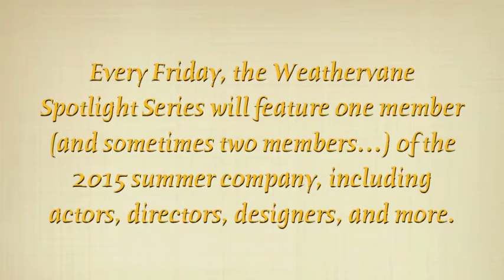Weathervane Spotlight Series 2015, Episode 7: Megan Culley and Patrick Clements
Part 7 of the Weathervane Spotlight Series 2015! Every Friday, we'll post a video featuring a member (or two!) of the 2015 summer company, including directors, designers, actors, and more. In Episode 7, see Weathervane Playhouse's production of "The Pajama Game" through the eyes of Sound Designer Megan Culley and actor Patrick Clements, who plays Prez!